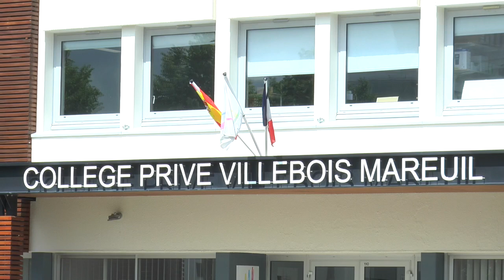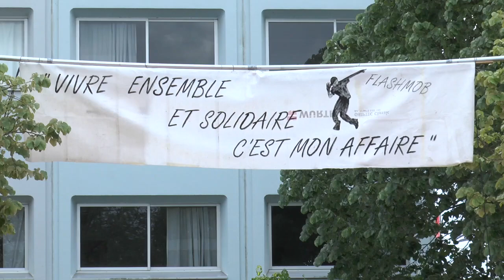journée vivre ensemble 28/04/2017 - Montaigu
Les collégiens de Villebois Mareuil organisent une journée vivre ensemble le 28 avril 2017 à Montaigu